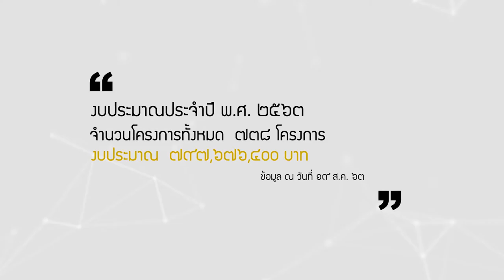โครงการสร้างความรับรู้ฯ ภารกิจรองนายกตอน 12